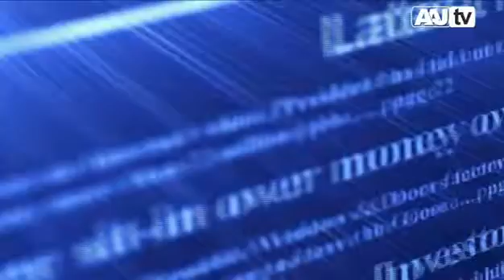Laghi di Sibari. Lo Stombi torna navigabile. Adesso i francesi bloccati possono riprendere il largo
Laghi di Sibari. Lo Stombi torna navigabile. Adesso i francesi bloccati possono riprendere il largo. Servizio di Francesco D'Elia